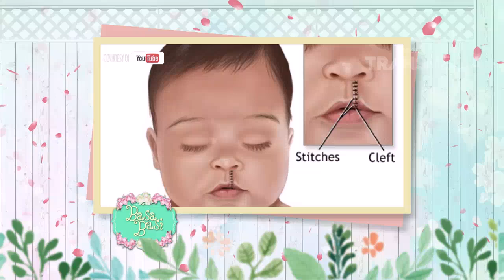BASA-BASI - Belajar Menjadi Ibu (23/03/16) 1/5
PROGRAM INI TAYANG SETIAP HARI SENIN - KAMIS PUKUL 10.00 WIB.

Basa Basi, Bahas Sana Bahas Sini. Sebuah program talkshow inpiratif, hadir di TRANS TV bersama host Cici Panda.